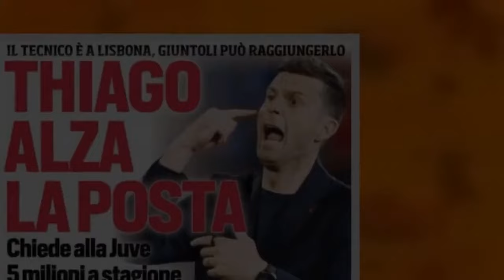CALCIOMERCATO JUVENTUS: Douglas Luiz, intesa vicina ! Juventus Morata, la storia infinita !!